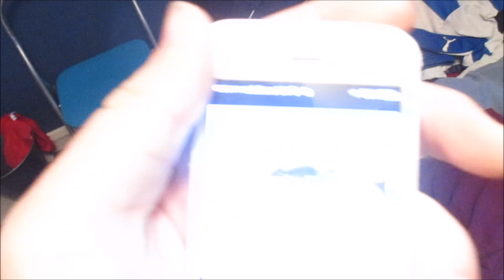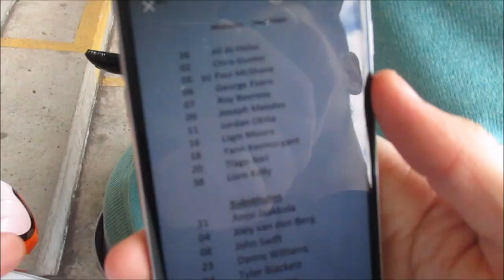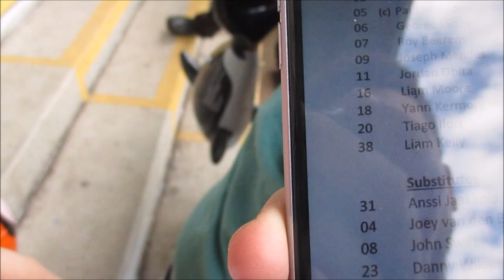Burton Albion 2-4 Reading FC (Mendes, Obita, Kermorgant & Grabban) - Matchday Experience #58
Hi guys and welcome back to a brand new video here on the channel and in this one we went off to Burton and what a day that was. So I hope you all enjoy it and we'll see you for the play offs. Coming up... very soon!